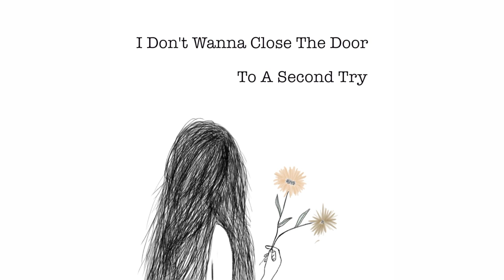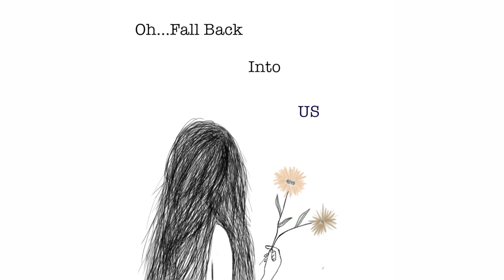Fall Back Into Us (Feat. Gia Darcy) [Lyric Video]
Fall Back Into Us (Feat. Gia Darcy)
[Lyric Video]

Featured Artist:
Gia Darcy

Songwriter/Lyricist:
Noah Bishop

Producer:
Takooree

Album Artwork:
Meitar Epstein